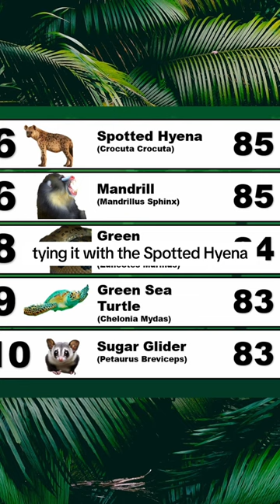Mandrill Power Ranking!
Power Ranking the Mandrill!